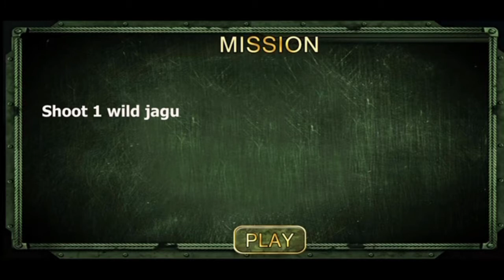Sniper Hunters Survival Safari 2022 Gun Shooter Gameplay..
Grab your gun & hunt for real animals in hunting safarii now!

Play jungle survival huntings to experience the best survival game with realistic graphics and epic jungle environment. Hunt for real animals in hunting safarii now! In this escape mission you will have to use all your skills for survive in this jungle! Shoot at dangerous crazy animals. Unleash skills for shooting as sniper shooters. Don't let the deer escape. Come of age, like a real hunter, improve your tracking skills, stalk your prey, and put your hunting skills to the test in the hunt of real wild animals. As a heroes survival Apes find cave & hunt down animals. Your rise of all the apes jungle adventure is about to begin in this game.

Hunt different wild animals like cougar, jaguar, heyna, cheetah, lion, elephant, giraffe, deer-stage, gorilla, zebra, black puma, crocodile, dinosaur - compsognathus and buffalo. Angry Gorilla is in the crazy jungle and attacking on animals by its big punch to survive. Lonely survival on a wild island. Utilize Army lone skills for shooting to survive and fight against animals and find escape from the hunted Islands. Hunt the deadly sharks swimming under ocean depth looking for some prey. In this modern sniper shooting game of shark hunting, do not let blood thirsty sharks closer to you.

Utilize your action, fighting and shooting skill to escape. It’s a mission on deadly shores to survive. Plan the Mission to escape from the dangerous Island to survive and return back home. Brace yourself for the ultimate deer huntings experience. Use your sniper gun to shoot them. Kill or be killed, be a part of ultimate battle between you and willd angry gorilla. In deer huntings games you just have to shoot deer with your gun or riffles but in lion and wild animal, killing these animal can attack on you and can kill you. Show your brutal attacking skills to hunt down wild beast in the jungle and save yourself from their counter attacks in this survival islands. Rival business tycoon conspired to keep you locked up, now it's time to take your respect back.

Hunt safarii animals & escape life safeguard missions in archery huntings. Deal with the counter attacks of these beasts with unique combos. Knockout monkeys before gorilla rampage at safari. Arm yourself with shotguns, pistols, assault rifles, bow arrow and the latest military gear. Will you become a famous big-game hunter that kills the big five of zebra, elephant, and bufallo? Escape from an Island like a real hero to struggle for your freedom. Survival land adventures begins with a hard time from lost Island along with wilder tiger. Go for adventure and sedate angry gorilla ape before it attacks and kills you. An ultimate survival mission on a mysterious jungle island with wild hungry animals and cannibals. You are equipped with a modern deadly snipers rifle to hunt the wild beasts. Even from old era soldiers are trained as archer shooters and they also learn archery huntings. All warriors and knights were expert in hunting the running animals at jungle island.

Game includes deadly attacks, extreme wilderness, survival escape missions and you need to be a survivor heros!! Hey Commando have you got all skills, Army Commandos training test, power, assault shooting and wilderness to evolve as brave warrior in this thrilling adventures game for a life escape mission. Dinosaurs huntings along with survival make this game special. Experience the thrill of dino shooters. Aim and shoot with archery. Test your sniper skills also by choosing targets carefully; or go into assault modes as you clear the forest of the wild beasts! Become the best Commando on this Survival in Islands. Trap carnivore and predator in amazon jungle sniper among stranded deep forest. Use all the possible tools and weapons to defend yourself from wilderness creature. Enter the world of ultimate survival Islands games.

Amazon Jungle Gun Shooter game..
 Sniper Hunters Survival Safari 2022 Gameplay || Amazon Jungle Gun Shooter game..
 Sniper Hunters Survival Safari Android GamePlay
 Best gaming phones to play
Sniper Hunters Survival Safari
 best gaming phones
samsung gaming phones
 android
games
best android phones
gaming
 gameplay
best android games
 shooting games
hunting games android
hunting game
safari hunting
Sniper Hunters game 2022
 2022 Sniper Hunters game
gamer boy pritam